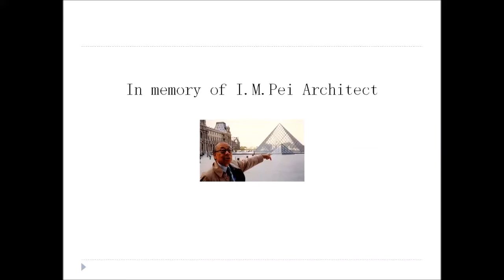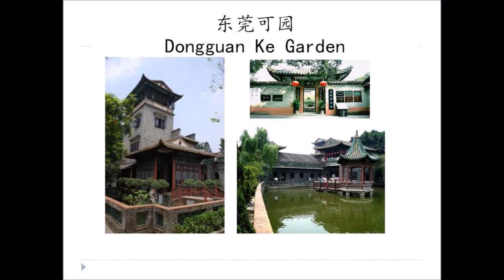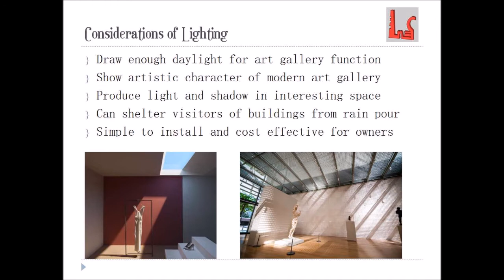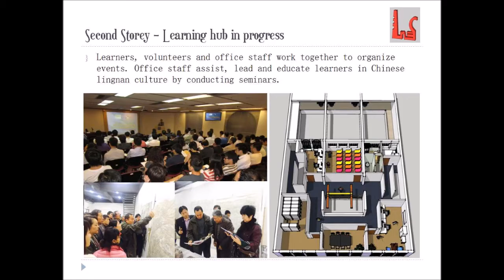🌸Chinese Lingnan Style Art Gallery Learning Hub🌸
🌸To promote the Chinese “design style of Lingnan” 岭南风格 in architecture, landscape, urban planning, and design, based on the Lingnan Spirit 岭南精神 with the 🌸Innovative, 🌸Realistic, and 🌸Compatible Spirits. The Hub is to create the Chinese shophouses as an interesting place for young artists to learn and exchange ideas to explore the Lingnan culture with the potential to produce modern artworks.🌸🌸🌸🌸 email